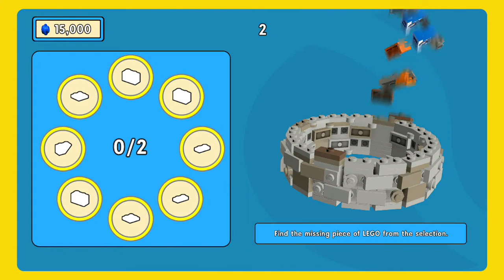Character Studs Red Brick location in The LEGO Movie Videogame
This video shows how to unlock the Character Studs Red Brick in The LEGO Movie Videogame.